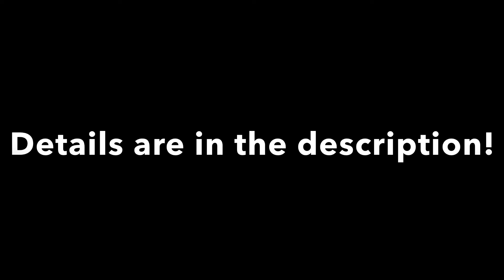Special Announcement for when I hit 150 subcribers!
Note:Im just putting alittle more fun in this channel by doing a small giveaway!

Information:To enter you have to comment below and I will do an announcement video for the winners but I need 150 subcribers by December 31, 2021 or the contest will end with no winners.